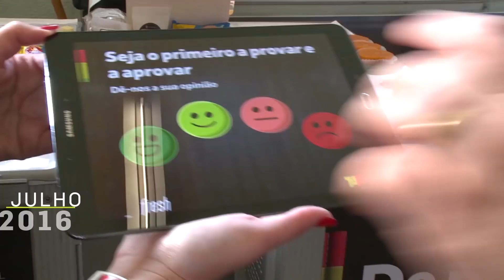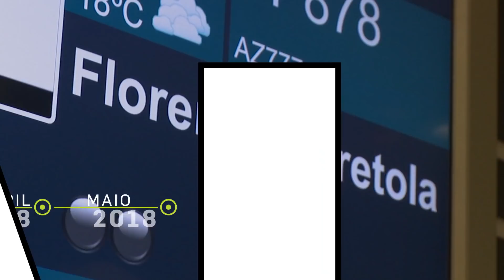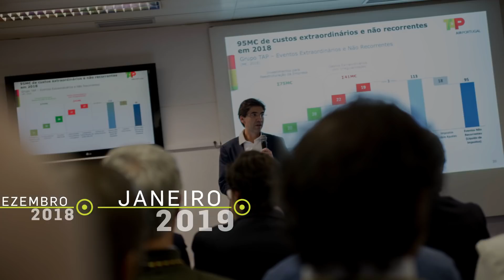O 100º avião da frota da TAP já chegou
No dia 20 de maio de 2019, demos as boas-vindas ao 100º avião da TAP, o A330neo CS-TUI, que será batizado de "D. Afonso Henriques, O Conquistador".